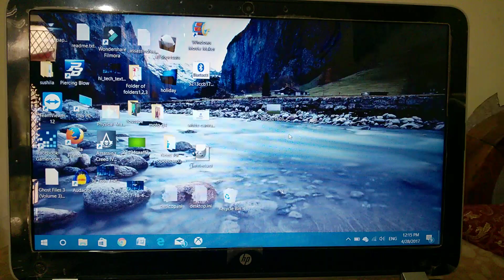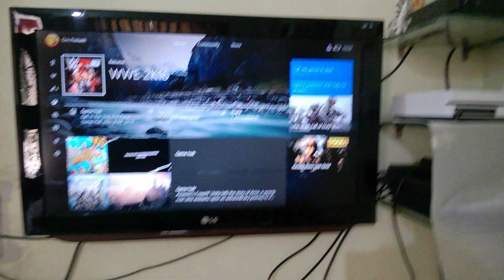HOW TO CONNECT XBOX 360 CONTROLLER(S) TO XBOX ONE/Series X/S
THIS VIDEO TEACHES YOU HOW TO CONNECT XBOX 360 CONTROLLER USING A WINDOWS TEN PC.

YOUR FRIENDS MIGHT BE COMING OVER TO YOUR HOUSE TO PLAY AND YOU DO NOT HAVE CONTROLLERS FOR XBOX ONE THEN THIS CAN HELP.